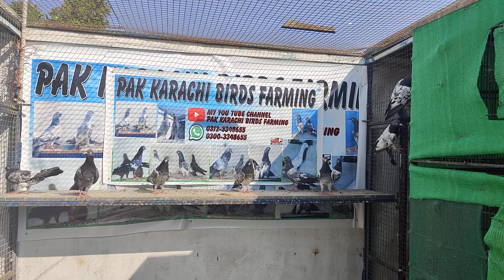Teddy Pigeons|Teddy Kabootar|गले की ईलाज किया😭🔪❌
Shorts, Kundantiwarivlog, Kabutar, Pigeon, Fancypigeon, Kabootar lovers, Viral, Trending, White pigeon,Color Pigeons 🐦 2023 Malik Top Pigeons |Kabotar Shook
pigeons pigeons,
pigeons online,
pigeons playing ping pong,
pigeon videos,
pigeons flying,
pigeons club,
pigeons for sale,
pigeons lover,
pigeons mating,
pigeon sound,
pigeons shorts,
زاجل الاصيل pigeons,
h pigeons,
pigeons in dubai,
pigeon flying time,
pigeon 4u,
pigeon club qj,
pigeon flu,
formavit for pigeon,
pigeon week,
team qooley,
club pigeon,
ts pigeon,
tayyab pigeons lover,
omaski pigeon,
20 pigeon,
pigeon video,
ch pigeons,
chapdar pigeon,
چپڑے کبوتر,
چاشنی بازی کبوتر,
chuwa pigeon,
pigeons high flyers,
pigeons gallery,
beautiful pigeons all punjab پنجاب کے خوبصورت,
pigeon studio,
drone pigeons,
doorbeen pigeon,
رسم غاوي حمام a panther and a lover of pigeons,
tikiriko bird,
humm8ng bird,
pigeons mania,
sky fly pigeon,
si pigeon,
set pigeon,
sa pigeon,
style pigeon,
a pigeon dream,
a pigeon's🕊️ abo omarorganic healthy,
shokdar pigeon,
sea race pigeon,
shatin pigeon,
how to buy good pigeon,
ضبط ساعة المسجد al pigeons,
pigeons problem,
pigeon ss,
pigeons valley,
pigeon shokeen,
pigeon club rawat,
pigeon video sale,
pigeon pakistan 2023,
old pigeon loft,
pigeon 2023,
a r pigeon,
hooymans pigeons,
gaby vandenabeele racing pigeons,
wah pigeon lover,
fly pigeon,
fly kabutar,
first time pigeon owner,kabootar video,
kabootar ka shok,
kabootar bazi in lahore,
kabootar bazi,
kabootar ki video,
kabootar ja ja,
kabootar pakadne ka tarika,
kabootar baaz,
kabootar bazi 2023,
kabootar song,
kabootar banke aa jaiyo,
kabootar nama,
kabootar mare gulel se,
kabootar song dj remix,
kabootar bazi live,
kabootar bazi song,
kabootar laka kabootar,
kale patel kabootar,
kabootar chori mari,
بیمار کبوتر کا علاج kabootar anmol,
پرواز کبوتر,
چپڑے کبوتر,
kabutar landing,
parwaz kabootar,
test kabootar,
td kabootar,
breeder teddy kabootar ٹیڈی کبوتر,
wa kabootar,
sharkay kabootar,
20 kabootar,
kabootar wali video,
kabootar ko garam karne ka tarika,
chakkar kabutar,
chat te kabootar,
cherry kabutar,
bholu ke kabutar,
desi kale kabutar,
do chap kabootar,
black jacket kabutar,
desi kabutar ka joda,
kabootar sale lahore,
kabootar in lahore,
kabootar arham,
o kabootar,
dubbed wale kabutar,
duty kabootar,
dolphin kabutar,
double wale kabutar,
jarman tai kabootar,
raqs e kabootar,
jaal wale kabutar,
tanz loft pigeon,
zarcha kabootar,
kabutar lena hai,
zaak kabootar,
zain jutt pigeon,
zain kabutar,
kabootar ki beet,
kabootar sust,
k kabootar,
a kabootar,
chat par kabootar,
kabootar dikha de kabootar,
2 chap kabootar,
daroga kabutar,
r kabutar,